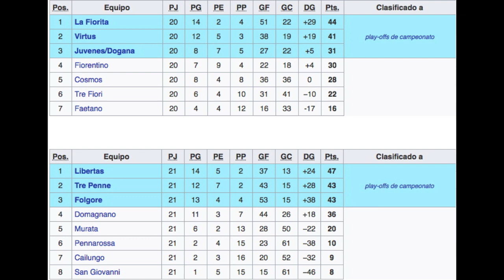Así funciona la Liga de San Marino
A petición de José El9, vamos a explicar como funciona la Liga de San Marino.